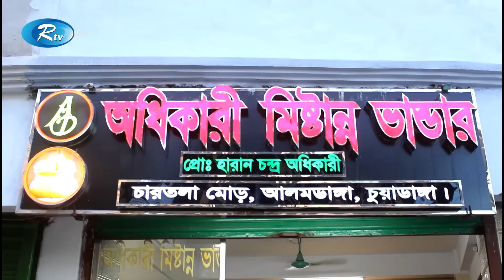এবার স্বয়ংক্রিয় মেশিনে তৈরি হচ্ছে মিষ্টি | Chuadanga | Sweet | Rtv News